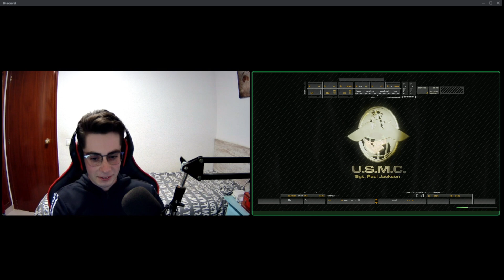❗🔴❗ ¡PREGUNTAS Y RESPUESTAS! ❗🔴❗